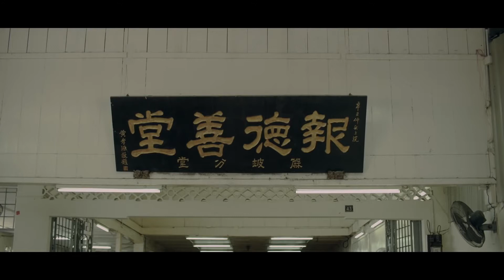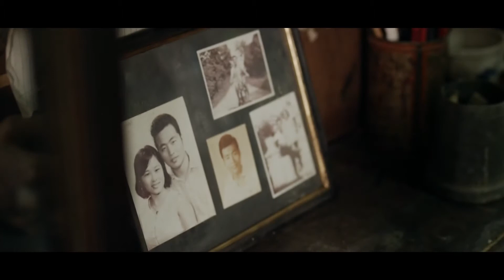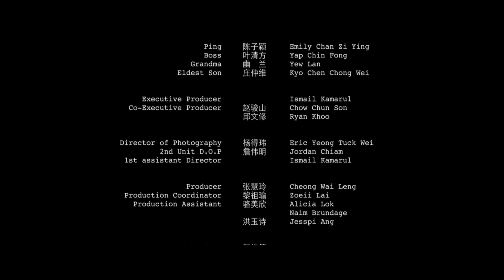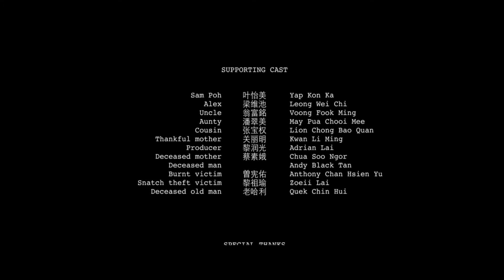Sunflowers 太阳花 Make up artist for dead Mortician Short Film